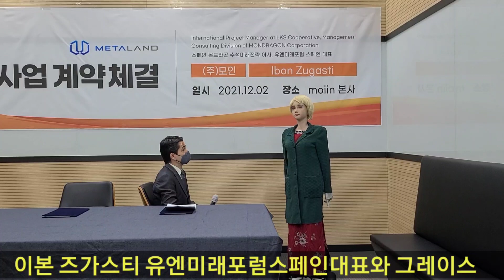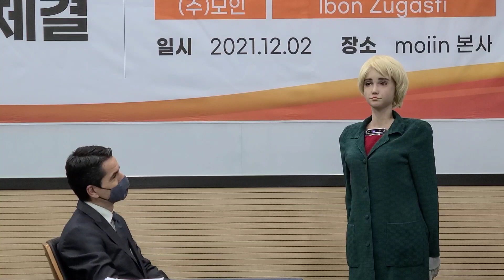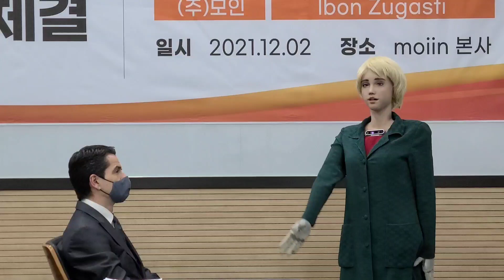그레이스 스페인어 한다. 이본 즈가스티 유엔미래포럼스페인대표와 그레이스, 이본 즈가스티 유엔미래포럼 스페인대표와 그레이스가 긴밀한 대화를 나누다.